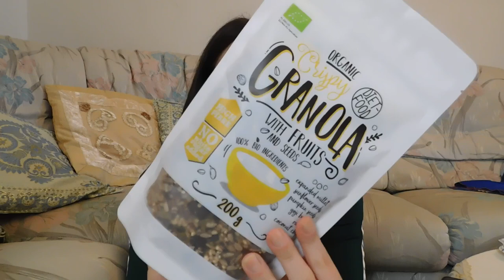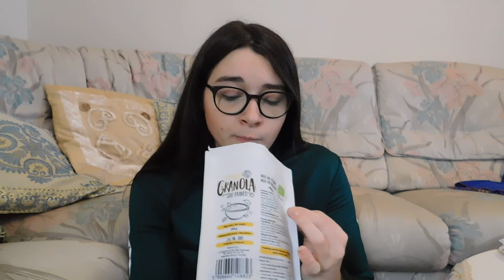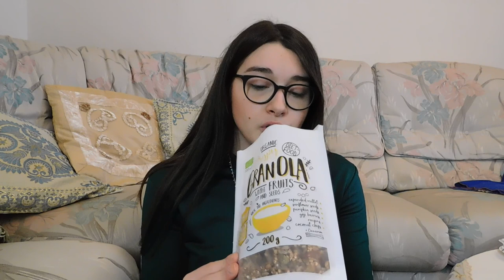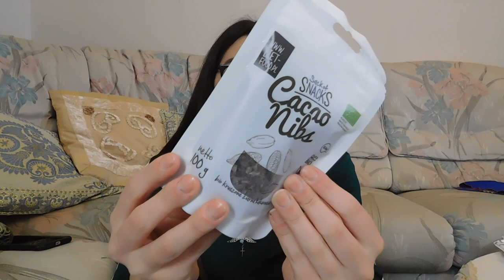RECENSIONE E ASSAGGIO DELLA GRANOLA BIO DIET FOOD E MUESLI PROTEICI 😋| GA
DA UTILIZZARE NEL PROSSIMO ORDINE INVECE SU MARCHI SELEZIONATI AVETE UN 15% DI CASHBACK I MARCHI IN QUESTIONE SONO DELICIUVS, KETOCHEF, VERY AVENA, LOW BUTTER, OVERNIGHT OATS E PASTA ZERO ZERO E FIT PORN